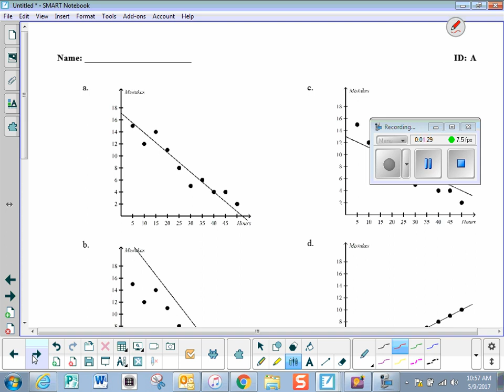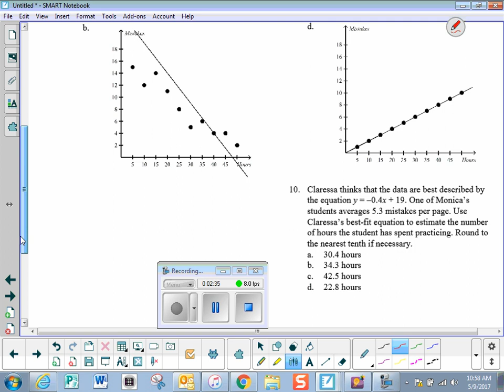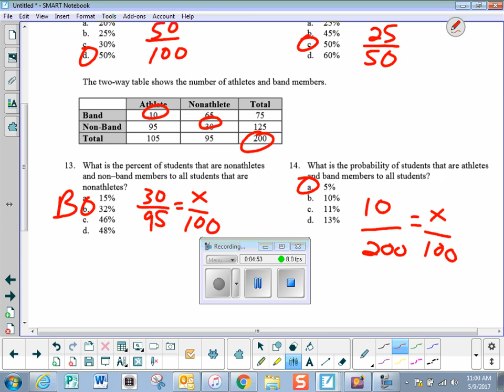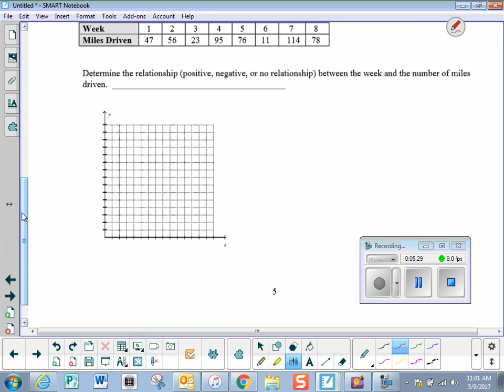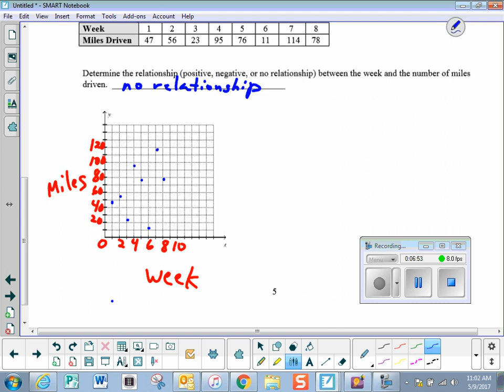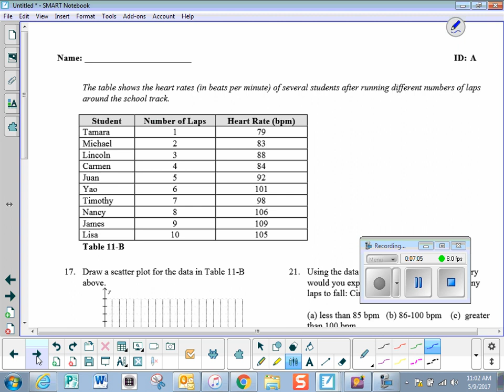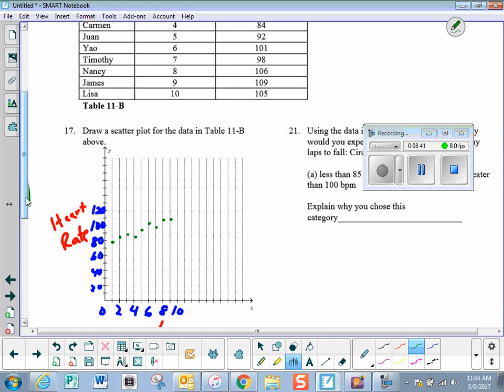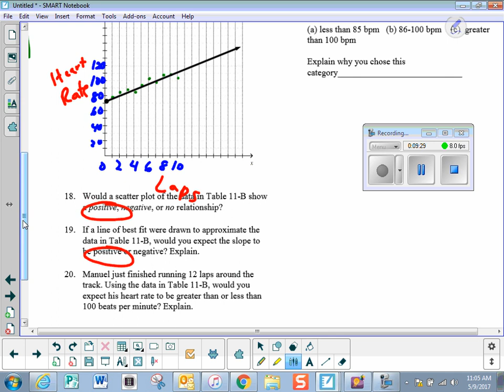Unit 10 Practice Quiz: scatter plots and 2-way tables